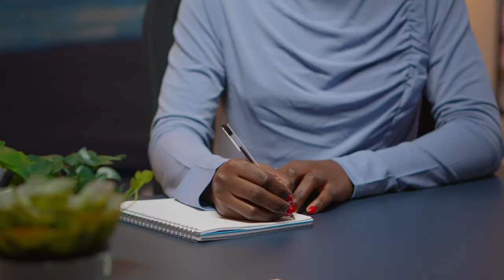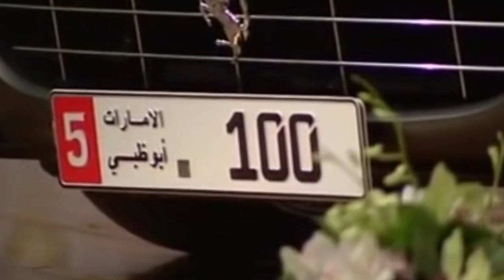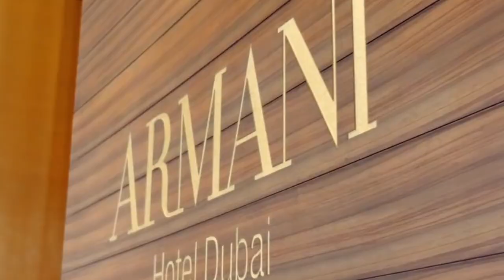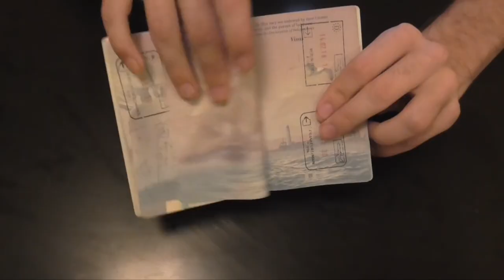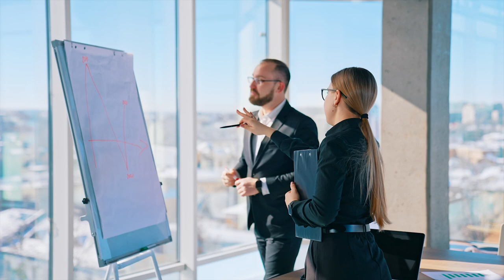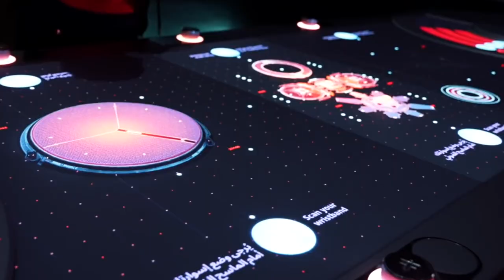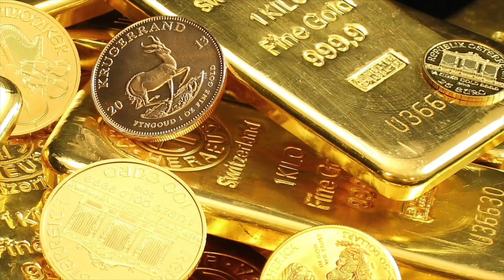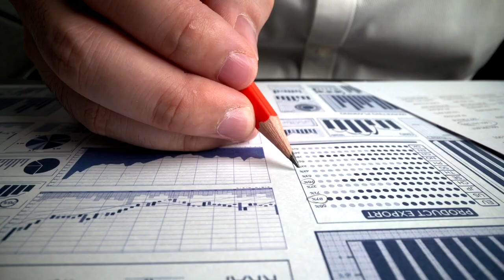Dubai: The Richest City in the World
Take a captivating journey through the city of Dubai with this mesmerizing documentary film. Experience the city's iconic landmarks, luxurious lifestyle, and rapid growth, while also exploring the complex issues surrounding its development. Through breathtaking visuals and compelling storytelling, this film offers a unique perspective on one of the world's most dynamic cities. Whether you're a traveler, history buff, or simply curious about the world, this Dubai documentary film is a must-see. So, watch the film to explore the wonders and challenges of this modern metropolis.